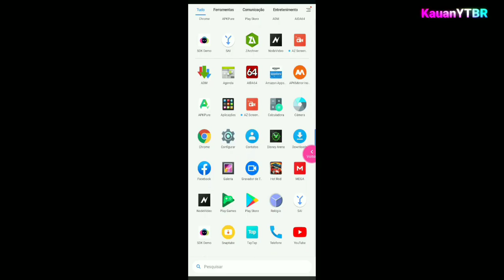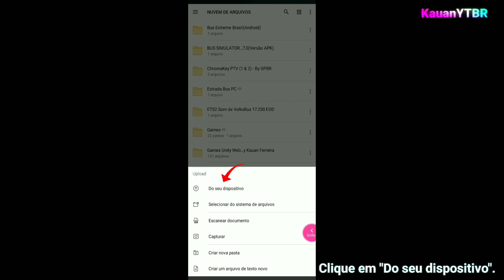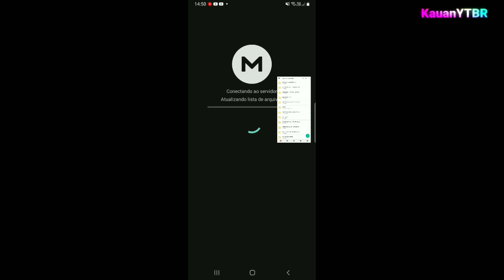TUTORIAL | COMO EXPORTAR O VÍDEO PELO BLUESTACKS X, FAZER UPLOAD E VER PELO SEU PRÓPRIO CELULAR📱📲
tags.